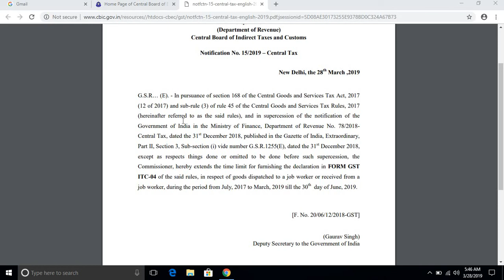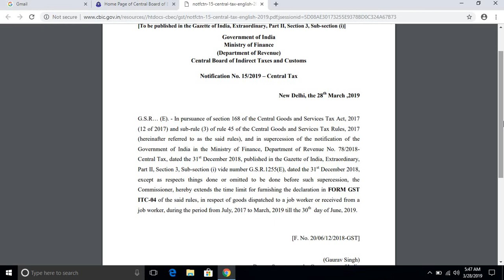GST ITC-04 DATE EXTENSION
2. I do not intend to advertise/solicit clients & doesn’t take responsibility for any decisions taken on the basis of this video.